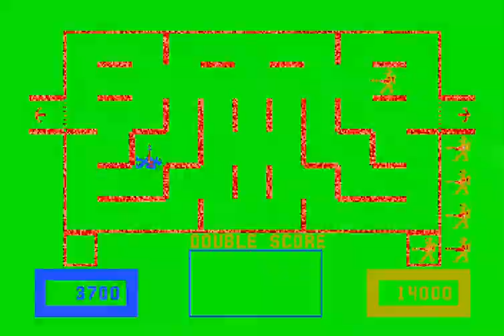Wizard Of Wor [7 Lives] [wow] (Arcade Emulated / M.A.M.E.)